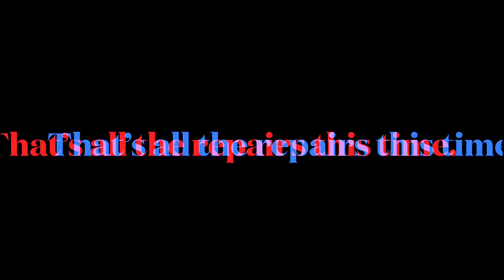Gooseneck trailer repairs.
My equalizers had no bushing and were warn out they were in need of replacement, shackles spinning on bolts and the hangers were homemade and not very good. So I bought a kit from e trailer and mounted them up to have a less rattly trailer, and some peace of mind.